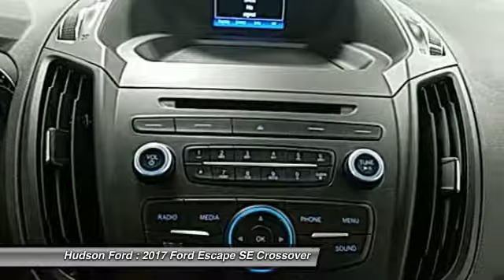2017 Ford Escape SE Hudson WI 733374L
2017 Ford Escape SE

Hudson Ford
2020 Crest View Drive

New Price! $5,998 off MSRP! Priced below KBB Fair Purchase Price! FREE 42 MONTH OR 42,000 MILES FORD WARRANT, 1.5L, 4WD, Oxford White, 110V/150W AC Power Outlet, All-Weather Floor Mats (Front & Rear), Equipment Group 200A, Heated Front Seats, SE Cold Weather Package, Supplemental PTC Heater, Windshield Wiper De-Icer. SE 1.5L Oxford White 28/22 Highway/City MPGbrbrbr*Hudson Ford Voted #1 Ford Dealership in Wisconsin by Dealerrater.combr*Edmunds.com 5 Star Dealer Awardbr*Best Price Guarantee!br*Trade In Values Up Frontbr. We take our internet business very seriously.  So we strive to maintain 100% pricing and inventory accuracy. Errors do occur so please phone or email first to confirm vehicle availability and price.  Price excludes tax, title, license, and doc fees; but does include the following rebates, in lieu of any special financing: $500 - Retail Bonus Customer Cash. Exp. 06/21/2017, $3,900 - Retail Customer Cash. Exp. 05/01/2017